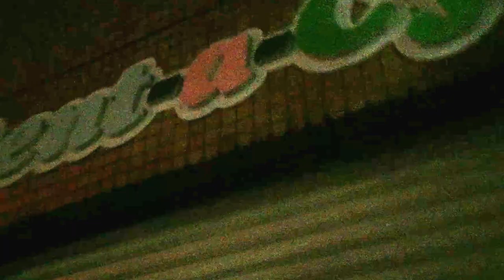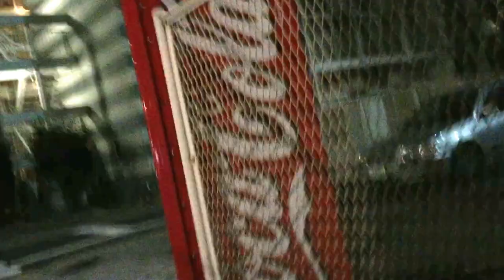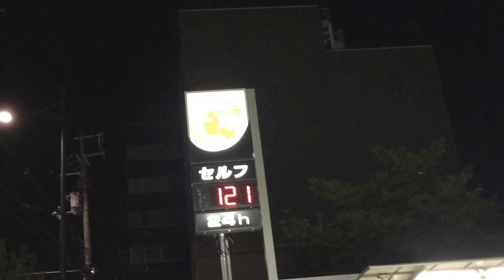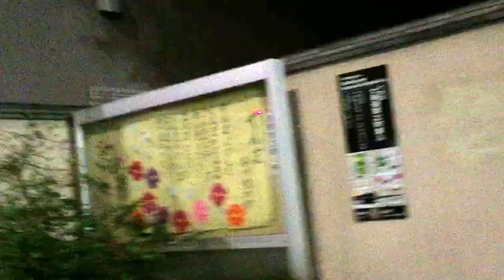Walk through a suburb in Japan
This video was recorded at the end of our vacation to Kyoto, Japan. We were going back to the train station.